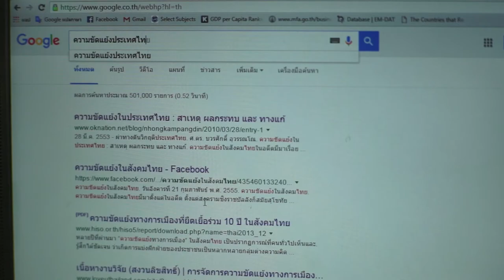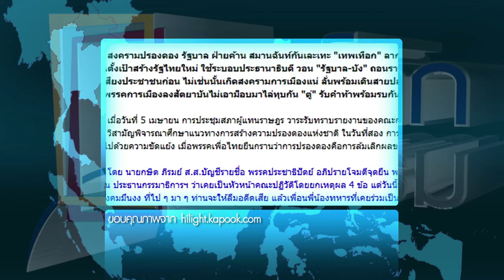มองโลกแบบวิกรม ตอน ปัญหาเรื้อรังของสังคมไทย ตอน 1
ชื่อตอน ปัญหาเรื้อรังของสังคมไทย ตอน 1

ออกอากาศ: ทุกวันจันทร์-วันศุกร์ เวลา 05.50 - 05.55 น.